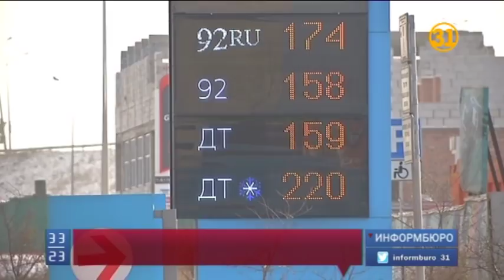Астанаға қар жаумасын!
Астаналықтар, қар жаумасын деп тілеңіздер!  Жанармайдың қымбаттауынан қалада биыл қар тазаланбай қалуы мүмкін. Өйткені, 300-ге жуық жүк көлігі жұмыс істеуден бас тартып отыр. Айтуларынша, төленетін ақыдан шығын көп.  Былтыр алғашқы қарда көшелерді тазалай алмай, премьер-министрдің өзі үкімет отырысына кешігіп келгені ұмыт бола бастағандай.